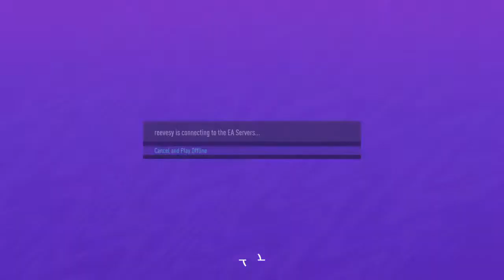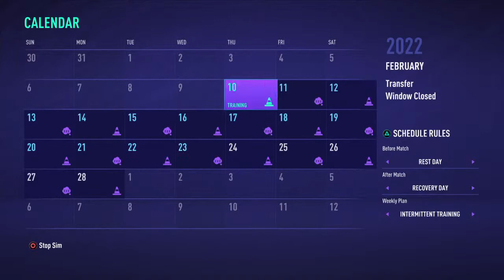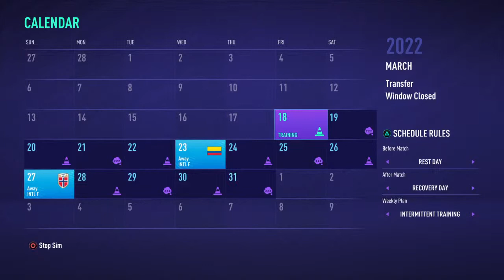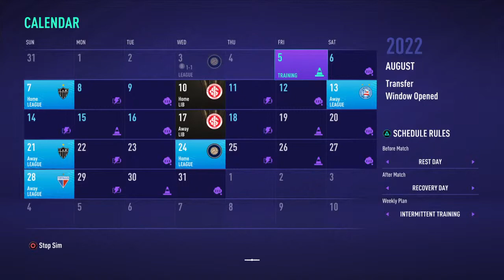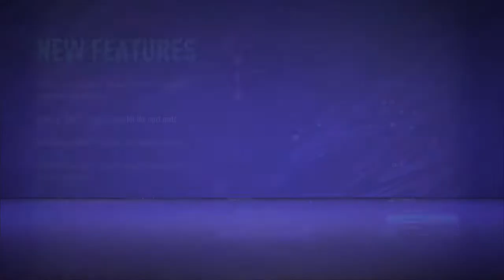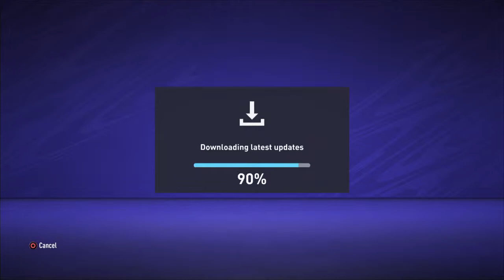FIFA Career Mode-Gremio-Berahino FTW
Copa Libertadores winners! Berahino Stars!
Including a 7-6 aggregate win over our rivals.